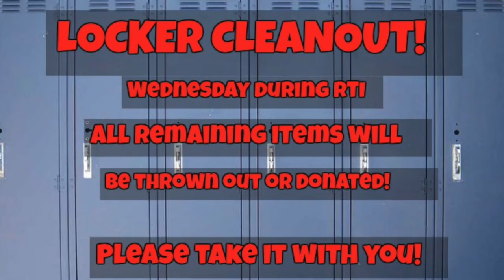Mail Bag: Lockers